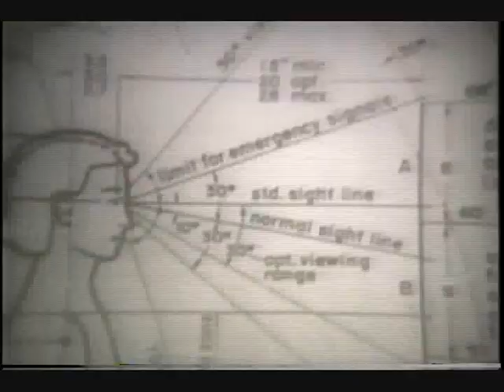William Woods Editing Class 1994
This is a project from a film editing class that I did at the Portland Art Museum Film School in 1994